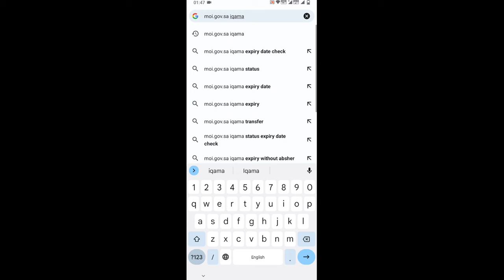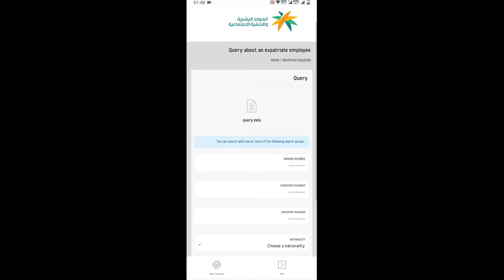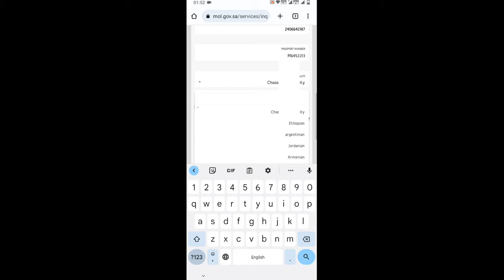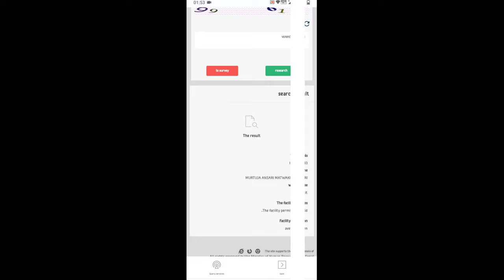How To Get Final Exit Paper Online Without Absher | Final Exit Paper Nikalne Ka Naya Tarika 2023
Sunil Chauhan
I am From Kushinagar Uttar Pradesh ( INDIA ) Tchnology Sunil